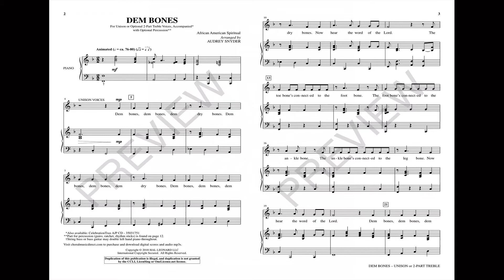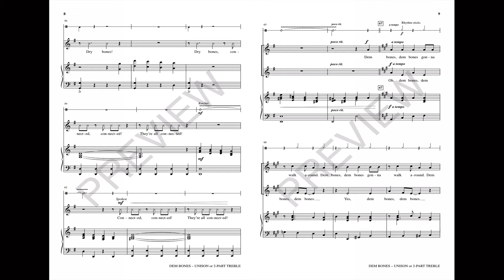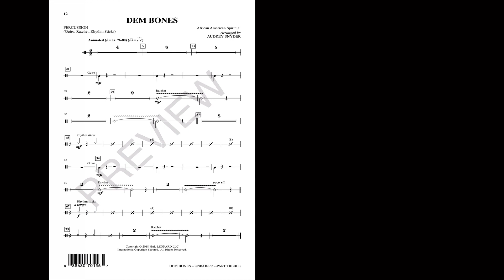DEM BONES (Unison Choir) - arr. Audrey Snyder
Amusing and fun, this arrangement of the popular African American spiritual incorporates spoken refrains and entertaining percussion instruments that bring to life the story of Ezekiel and the valley of dry bones. The final refrain includes an optional 2nd voice part that moves the piece to a spirited, joyous conclusion.